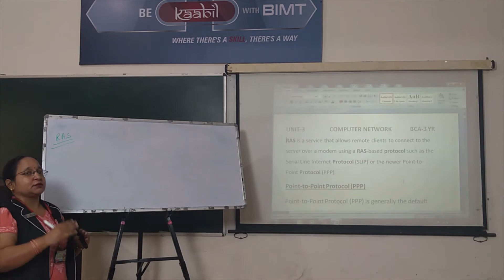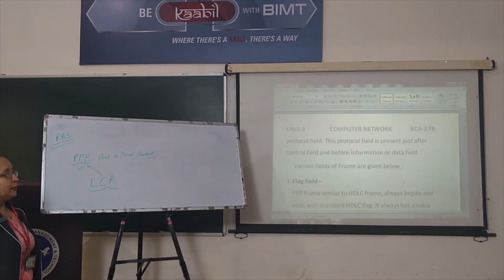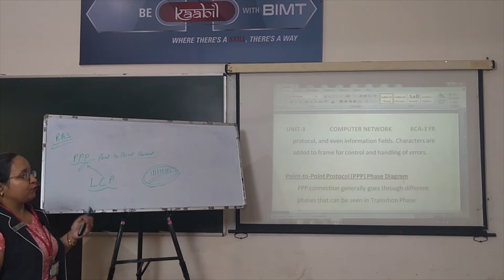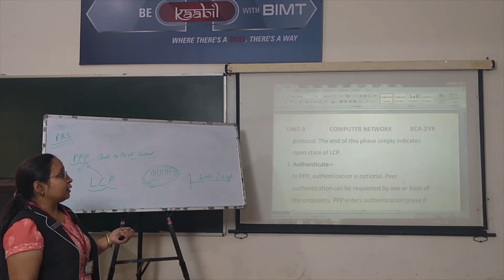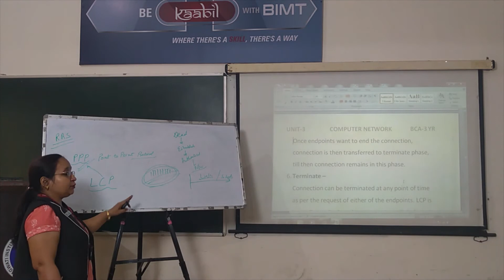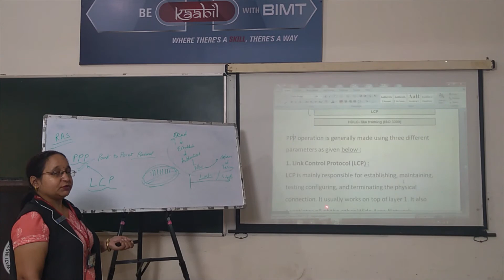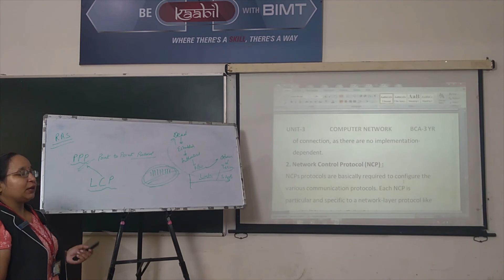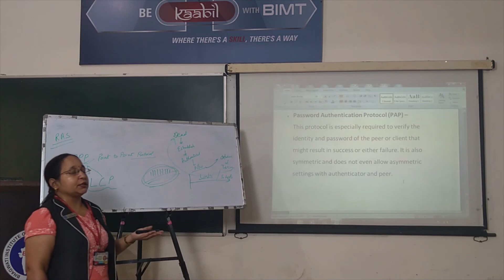COMPUTER NETWORK (lecture 33) | BCA 3rd Year | Manisha Mam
Subject Name :- COMPUTER NETWORK
lecture 33